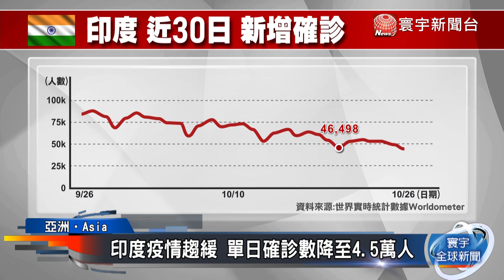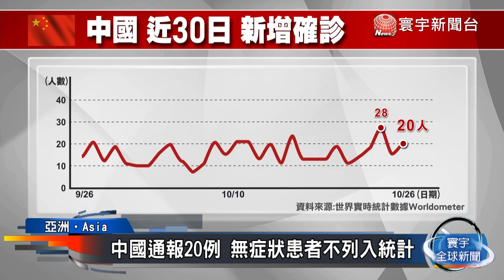全球累計115萬死亡 法國單日確診創新高 西班牙二度緊急狀態｜寰宇新聞20201026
截至台灣時間26號中午，累計4332萬多人確診、超過115萬人死亡。歐洲疫情全面反撲，法國單日確診病例再創新高，西班牙也宣告全國二度進入緊急狀態。